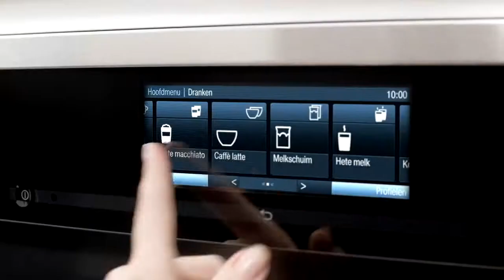Miele koffiemachines met CupSensor | De Schouw Witgoed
Ontdek de voordelen van de nieuwe Miele koffiemachine uitgevoerd met cupsensor. Automatische herkenning van uw kopje of kan op verschillende hoogte. Daarmee wordt de perfecte afstand tussen kopje en uitloop bepaald.